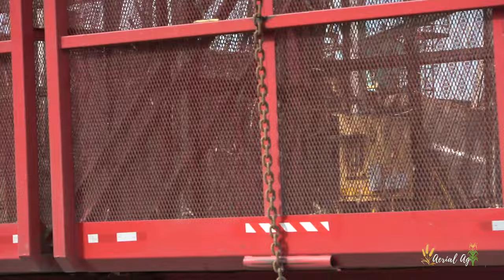Unloading Cane Trucks at Lafourche Sugars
Simply some footage of cane trucks being unloaded at the Lafourche Sugars mill in Thibodaux La.